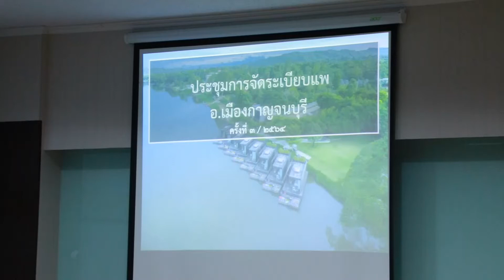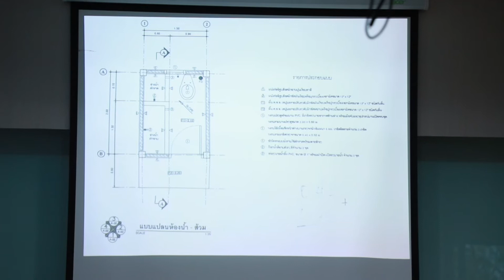จังหวัดกาญจนบุรีติดตามความก้าวหน้าในเรื่องการจัดระเบียบแพ